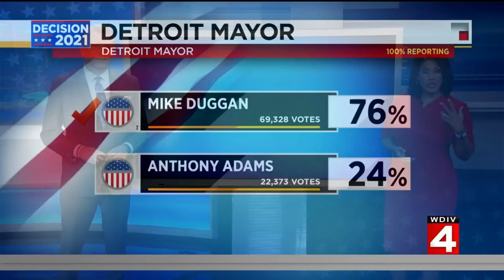6 newcomers win seats on Detroit City Council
While a familiar face is staying in the Mayor’s office, the Detroit City Council is going to look different.